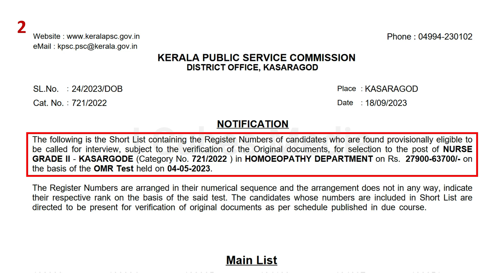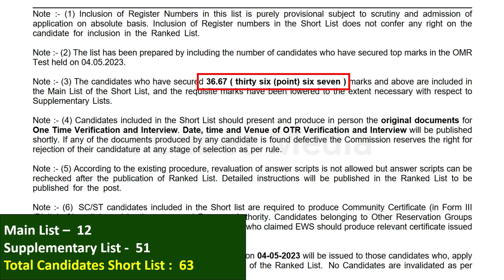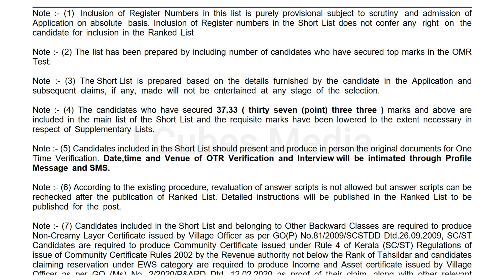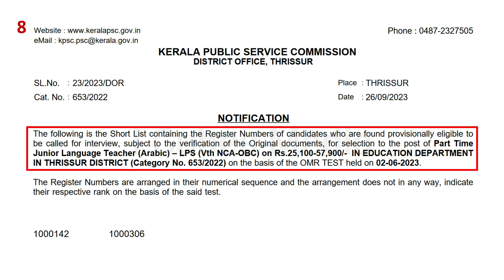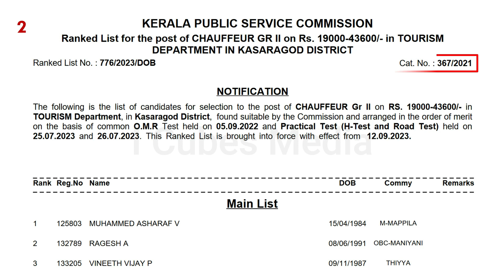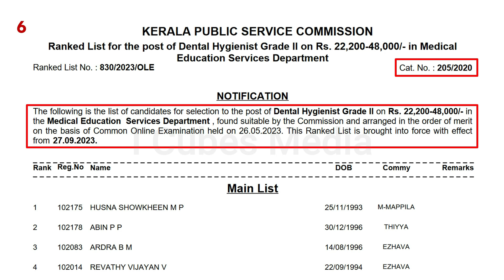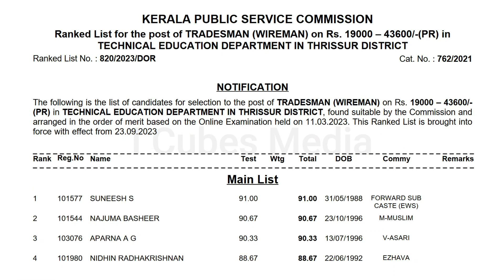PSC ഇന്ന് പ്രസിദ്ധീകരിച്ച ലിസ്റ്റുകളും CUT-Off മാർക്കും ഒഴിവുകളും 27.09.2023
2.  NURSE GRADE II IN HOMOEOPATHY DEPARTMENT -KASARAGOD

7.STAFF NURSE GR II ( IInd NCA-HN) IN HEALTH SERVICES DEPARTMENT IN THRISSUR DISTRICT

2.Laboratory Technician Gr. II - Homoeopathy Department

3.  Dental Hygienist Grade-II - Medical Education Services Department

4.Driver GR II (LDV) (By Transfer) Driver Cum – Office Attendant (LDV) - Various Departments - Ernakulam

5.  DRIVER GR II (LDV) Driver Cum – Office Attendant (LDV) - Various Departments - Ernakulam

6.  TRADESMAN(WIREMAN) IN TECHNICAL EDUCATION DEPARTMENT IN THRISSUR DISTRICT

9.CHAUFFEUR GR. II -IN TOURISM DEPARTMENT IN KASARAGOD DISTRICT